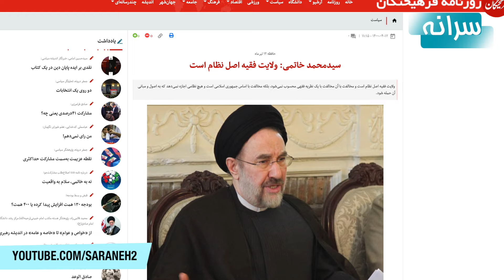خنجر ظریف به پشت خاتمی برای بازگشت به وزارتخارجه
محمدجواد ظریف در یک فایل صوتی جدید افشا شده می‌گوید خاتمی و دوستانش قصد سرنگونی خامنه‌ای را داشتند.
در کانال یوتیوب سرانه عضو شوید.
Youtube.com/saraneh2